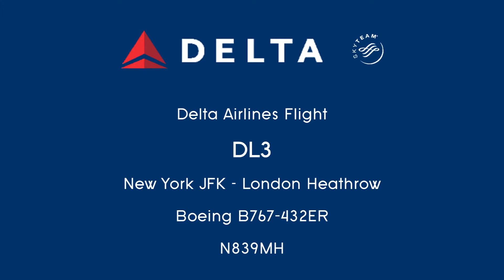Delta Air Lines B767-432ER RAINY Takeoff New York JFK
A Delta Airlines Flight rainy takeoff from from New York JFK to London Heathrow. On board the B767-400ER!

Airline: Delta Air Lines
Aircraft: Boeing B767-432ER
Reg: N839MH
Flight Number: DL3 / DAL3
Origin: New York City - JFK
Destination: London Heathrow - LHR
Date: 19th February 2013
Departure time: 18:20 (Actual: 18:55)
Duration: 6h 41mins
Runway: 22R
Seat: 19G
Altitude: 33,000ft

Filmed with my iPhone 5

I did not film the outbound LHR-JFK leg of my trip as i was stuck in the center of a very full plane. I only managed to get this window seat because the plane was quite empty and after everyone had boarded the crew told us we could sit anywhere where there was a free seat!